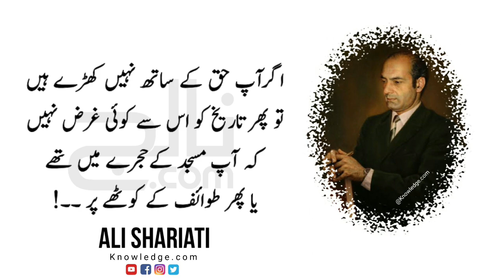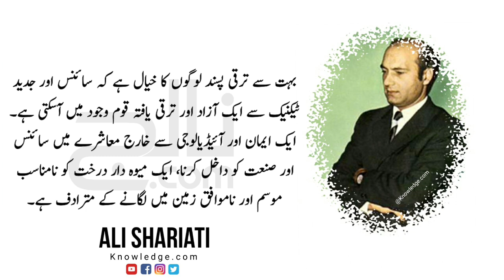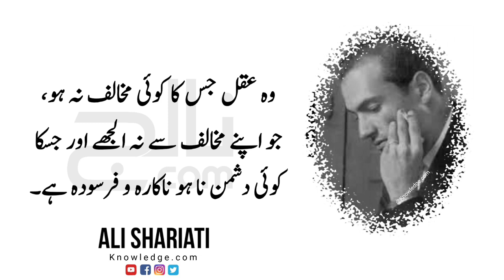ALI SHARIATI QUOTES | Part 1 | Iranian Sociologist | beautiful urdu quotes | Knowledge.com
in this video some hard words by famous Iranian Sociologist and Historian "ALI SHARIATI"  Quotes in Urdu Language.